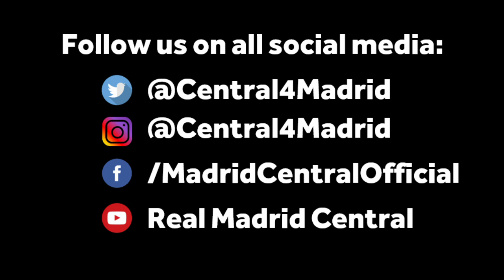Courtois discusses his 2020 goals and his desire for a UCL title